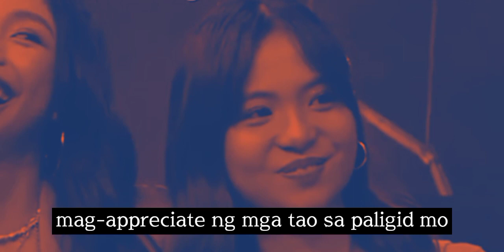TAMA PO YUN,MAGING OPEN KALANG 🥰 | Sharlene San Pedro and Justin De Dios